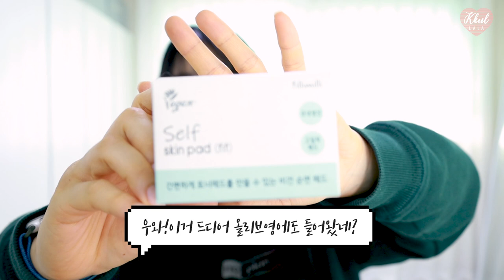[🌸올리브영세일추천템🌸] SVIP올영알바 4년차🙌의 올해 첫 big올영세일 40만원 내돈내산하울💶추천템부터 비추천템까지 | 꿀랄라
여러분!! 이제 곧 있으면 올영세일 💖
올영세일을 기다리며 다양한것들을 엄청 구매해왔어요!!
아직은 40만원 정도 사왔는데..
앞으로 세일기간동안 더 다양하게 사오겠죠,,,🤣 내 통장 눈감아,,!!

내돈내산 으로 사온 제품들만 40만원정도루..!
좋았던 제품들도 가득~ 아쉬운제품들도 가득!!
솔직한 후기로 찾아왔으니까욥!
쇼핑에 도움이 되셨으면 좋겠어요 ㅎㅎㅎ

정말 솔직리뷰 로 찾아왔으니 재밌게 시청 부탁드려요😎
자! 그럼 같이 살펴볼까요?

💜꿀랄라 구독자이벤트 💜

- 상품명 : 솔테라피 솔티 바디스크럽 70,000원 상당
바디스크럽 250g 정품 2ea (허니 바디스크럽, 라이스바디스크럽)
허니/라이스 스크럽 30g * 2ea,
콜,쑥,코코 스크럽 각각 15g씩 3ea

- 이벤트 참여방법 :
2.영상에 좋아요 버튼 꾸욱
3.댓글로 공감하는 부분 공유하기!
ex)코시국 이후로 목욕탕을 안간지 오래되었어요!

* ~3월 4일(금) 응모가능
* 3명을 추첨하여 3월 5일(토) 저녁 10시 발표

🌼피부타입
- 겨울 : 건성+아토피, 홍조약간의 민감성피부
- 22호
- 겨울쿨 브라이트컬러 (컬러를 잘받는타입)

🌼쇼핑리스트
1.가히 김고은
37,800won

2.싸이닉 콜라겐 앰플 스틱 1+1
22,000won

3.

4.센텔리안24 마데카 멜라캡처스틱 듀오
59,000👉23,660won

5.

6.

7.메디필 레드 락토 콜라겐
24,500👉15,680won

8.

9.솔테라피 솔티 바디스크럽 250g
21,000👉14,280won(올영데이기준가)

10.비욘드 토탈리커버리 크리미 바디워시 300ml+110ml
17,000👉11,900won

11.

12.필리밀리 뽑아쓰는
4,000won

13.필리밀리 셀프스킨패드 (밀착)
5,500won

14.탱글티저 웻 디탱글러밀레니얼 핑크
22,000👉17,600won

🌼타임
0:00 인트로